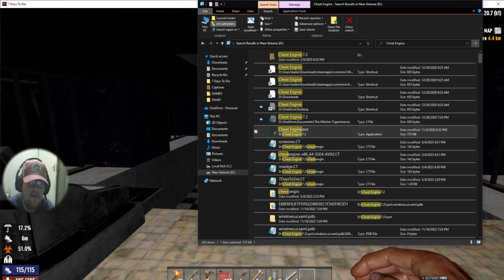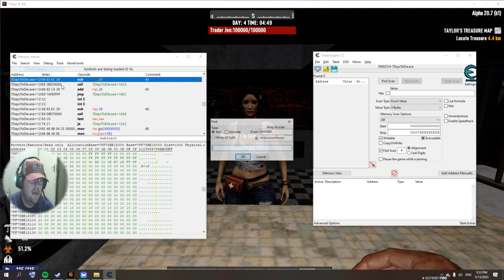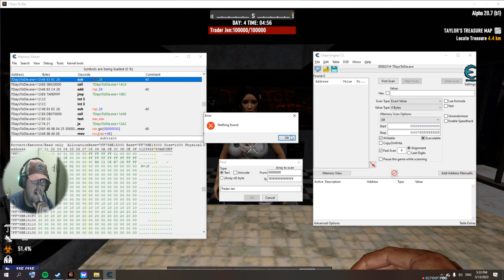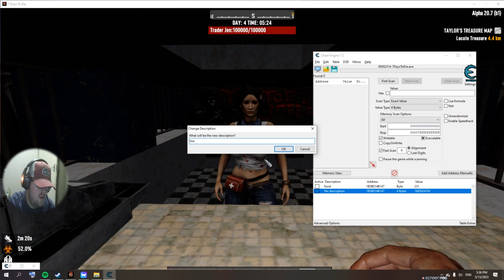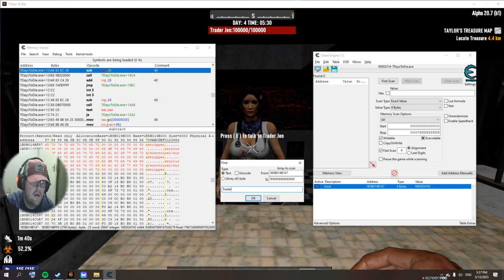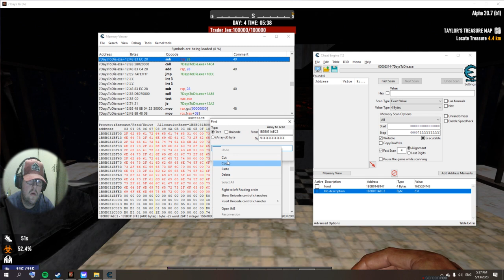kai benington Games 7 Days to Die 31